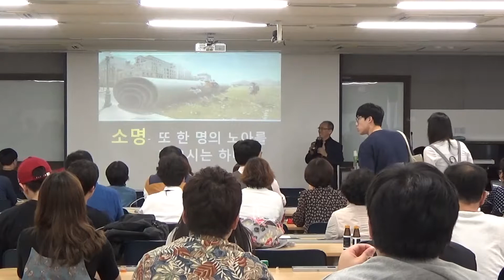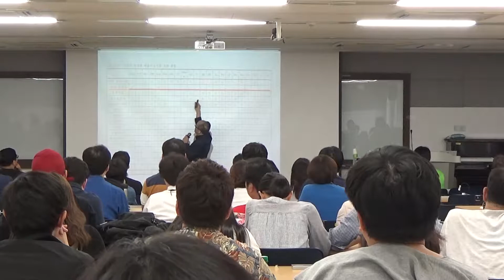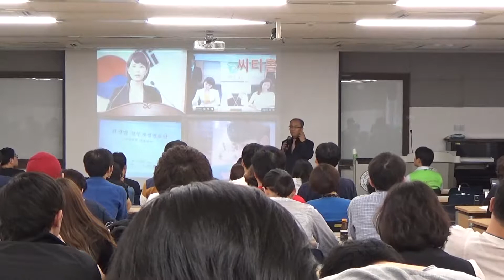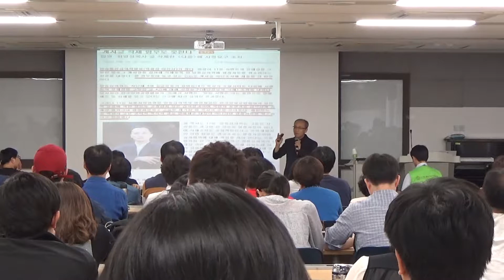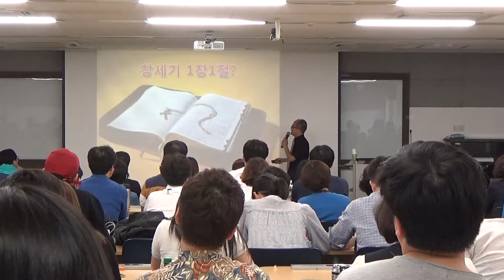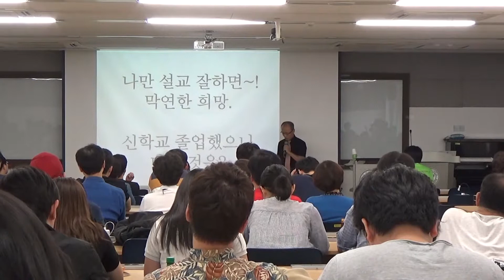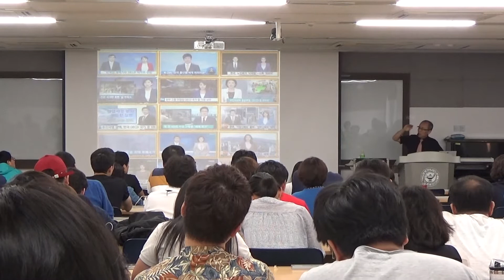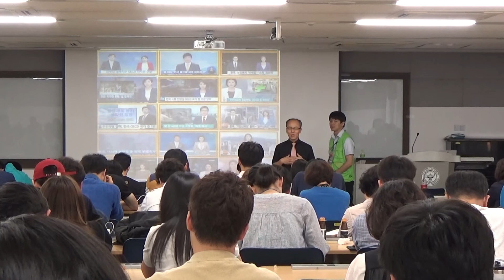선택특강2017가을 최병성목사님